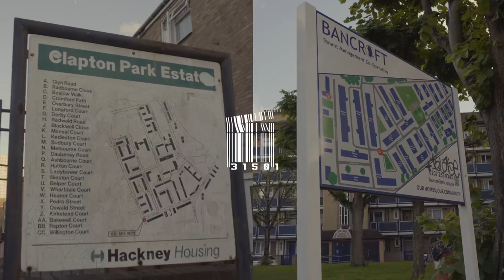Starboard Presents: Hackney x Hamlets ft K9 & Adz Boogie (Produced by Power)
‘Starboard Presents: Hackney To Hamlets’ ft K9 & Adz boogie

Audio available on all good digital platforms

Starboard Instagram - Starboard_uk

Starboard TikTok- Starboarduk

Music producer - Power

Videographer- 31501

Photographer - Margarida

Artists

K9

Adz Boogie